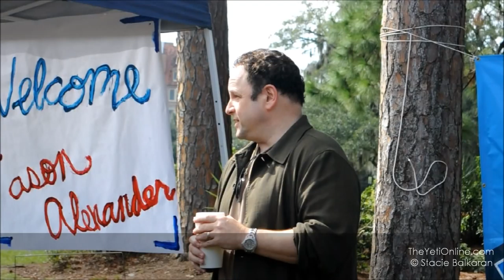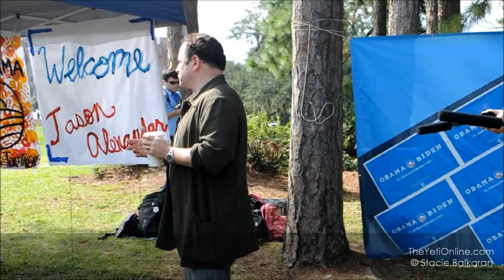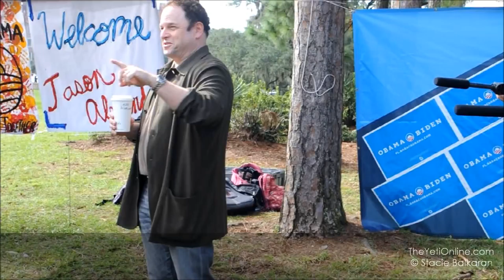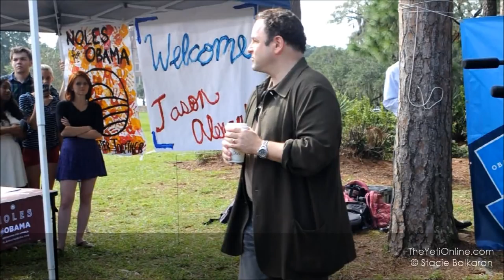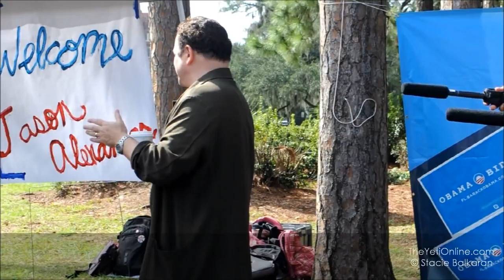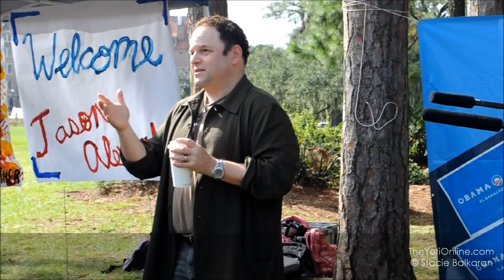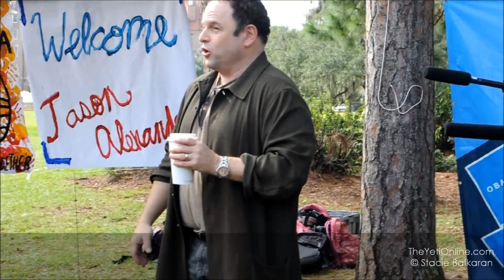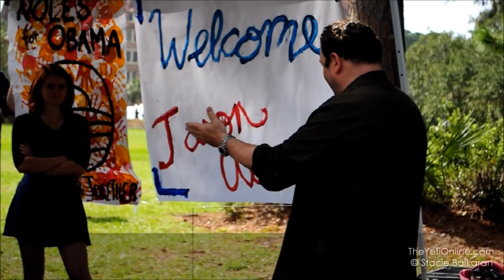Jason Alexander at Florida State University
Jason Alexander, best known for his role as George Castanza in Seinfeld, came to Florida State University in Tallahassee, FL to campaign for the president.